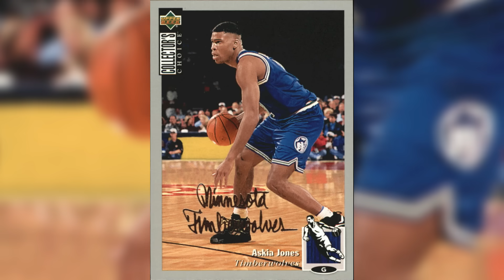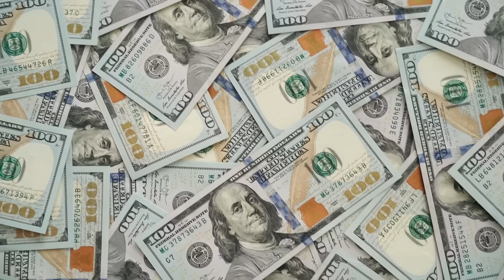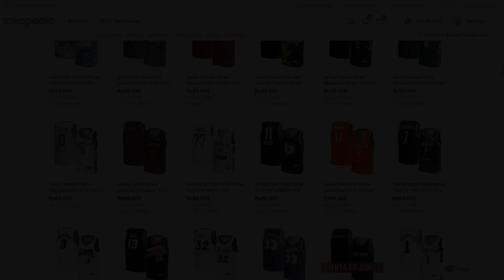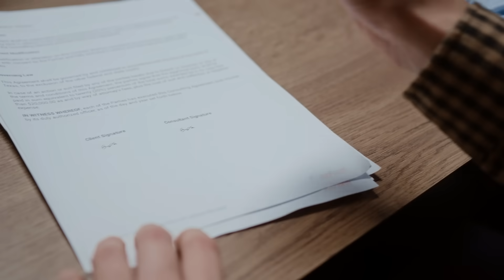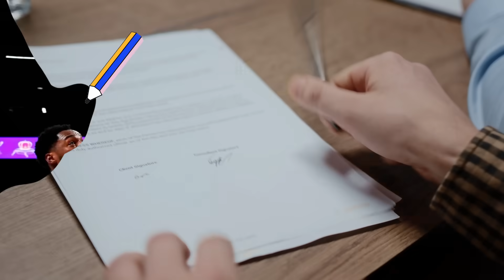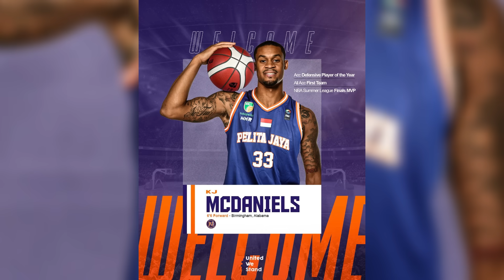Profil 3 Pemain Asing ex NBA-nya Pelita Jaya Bakrie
Pelita Jaya Bakrie merupakan salah satu dari beberapa tim yang telah mengumumkan keseluruh 3 pemain asingnya di kompetisi 2024. Sejauh ini, Pelita Jaya memiliki squad asing termewah. Tak tanggung-tanggung, mereka punya 3 eks pemain NBA di IBL 2024 mendatang, termasuk salah satunya pemain pick ke 5 NBA Draft 2012, Thomas Robinson. Dapatkah PJ meraih gelar juara di musim 2024 mendatang? Mari kita tunggu...

*Cari Jersey NBA? Atau Mau Buat Jersey Kustom? EZ Sportwear Tempatnya*

Source: Andrew Bernstein; jpnn.com; Mike Stobe; Sacramento Kings; Jesse Garrabrant; Nur Photo; Juan Ocampo